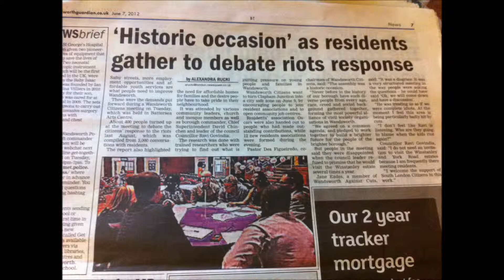Canon Simon Butler's General Synod Speech on the Wandsworth CITIZENS Assembly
Canon Simon Butler, Vicar of St Mary's Church Battersea, made a speech about the Wandsworth CITIZENS Assembly at the Church of England's General Synod